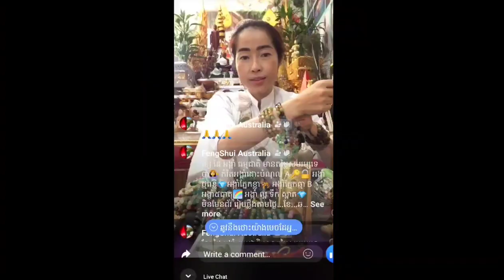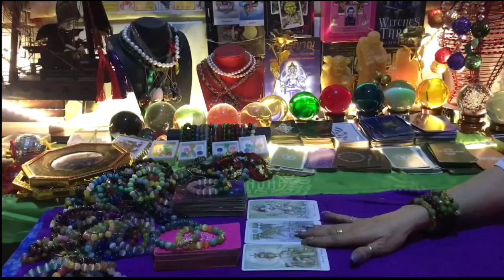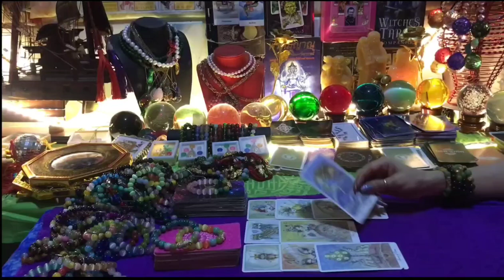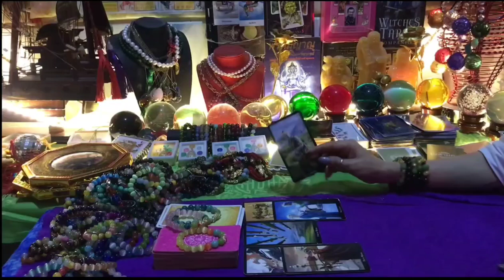តើទេវតា ប្រចាំខ្លួនជួយអ្វីខ្លះដល់អ្នក ខែកុម្ភះ២០២៣/ What is your Angel want to help you Feb2023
horoscope luckycharms #@FengShui_Australia តើទេវតា ប្រចាំខ្លួនជួយអ្វីខ្លះដល់អ្នក ខែកុម្ភះ២០២ what is your angel want to help you in Feb 2023